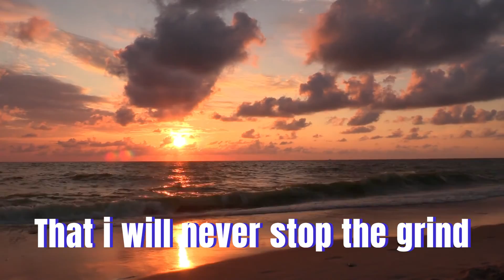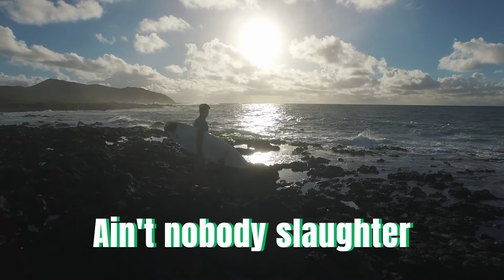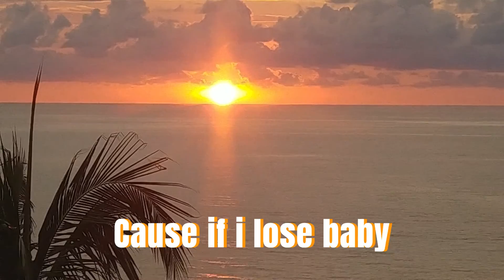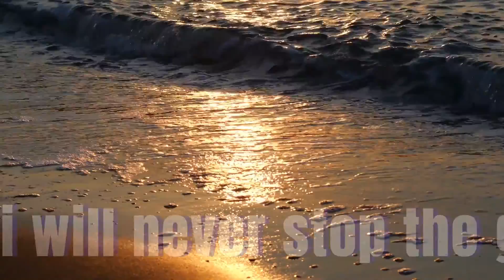JOz - Summer sunshine Ft. @TheForgotten1_ (Lyric Video) (prod.heyrick)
Summer Sunshine OUT NOW!

Stream Summer Sunshine on Other platforms!!